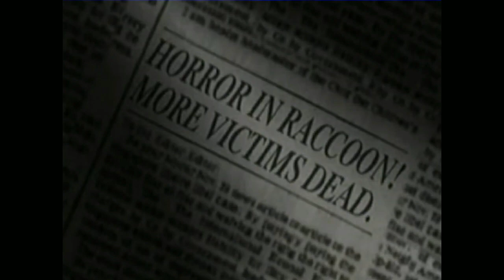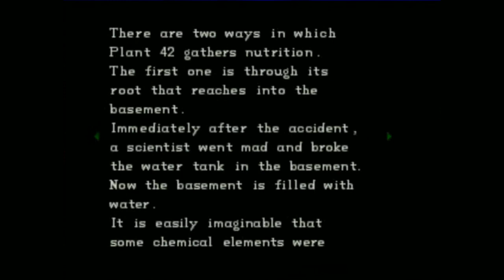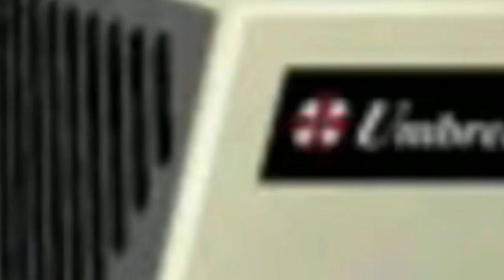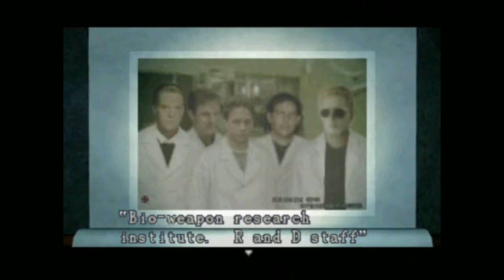Resident Evil (1996) Couldn't Have Gone WORSE 😬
Baffled Buffoon played the original Resident Evil (ps1) for the very first time, and this video chronicles his rocky journey through the Spencer mansion in the Arklay Forest - and a whole lot of nonsense ensues! With special appearances by the voices of Jontron and Markiplier thanks to the live-streamed nature of the original playthrough, which used sound commands triggered by the viewers. What better time to do this than the month that ends with Halloween ! (the holiday, not the Michael Myers movies, mind you)
With a special shoutout to @Lexonal  who plays RE games with his father, @PabloKuntz  AKA OG Wesker
0:00 Intro
0:23 THE CALM
11:33 THE LESS CALM
18:59 THE STORM
38:53 THANKS FOR WATCHING!

►Twisted Metal background poster by Lee R. Wilson:
● Twitch Streamers do not have permission to play Baffled Buffoon videos or audio on-stream.